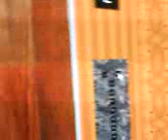parking elevator at the triton center in skycraper3D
these are the east parking elevators at the triton center in skycraper 3D these seemed faster than theyshould be for 9 floors